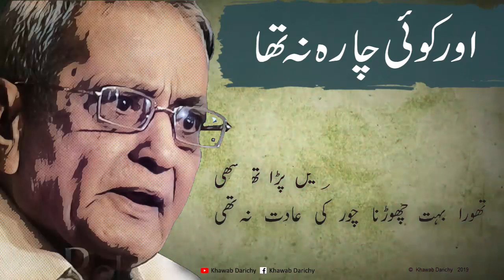Aur Koi Chara Naa Tha《Mohammad Alvi》Khawab Darichy || Urdu Poetry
Title: Aur Koi Chara Na Tha
Poet: Mohammad Alvi
Recital: Usmaan Wahid
aur koi chara na tha aur koi surat na thi
us ke rahe ho ke ham jis se mohabbat na thi

itne bade shahr men koi hamara na tha
apne siva ashna ek bhi surat na thi

is bhari duniya se vo chal diya chupke se yuun
jaise kisi ko bhi ab us ki zarurat na thi

ab to kisi baat par kuchh nahin hota hamen
aaj se pahle kabhi aisi to halat na thi

sab se chhupate rahe dil men dabate rahe
tum se kahen kis liye gham tha vo daulat na thi

apna to jo kuchh bhi tha ghar men pada tha sabhi
thoda bahut chhodna chor ki aadat na thi

aisi kahani ka main akhiri kirdar tha
jis men koi ras na tha koi bhi aurat na thi

sher to kahte the ham sach hai ye 'alvi' magar
tum ko sunate kabhi itni bhi fursat na thi